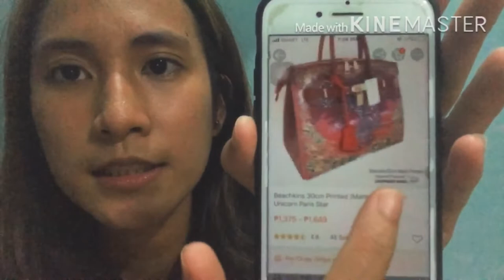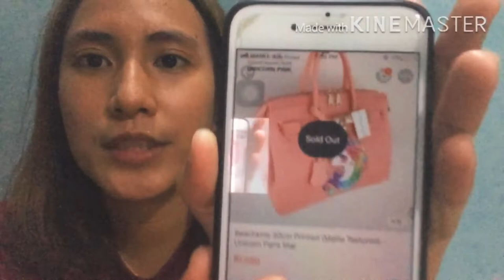Unicorn Bag 🦄 | Jameyka S.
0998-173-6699 or PM me thru my Facebook Account “Jameyka Schultz” 🦋

This UNICORN BAG is looking for her new owner. 😊

BUY MO NA!